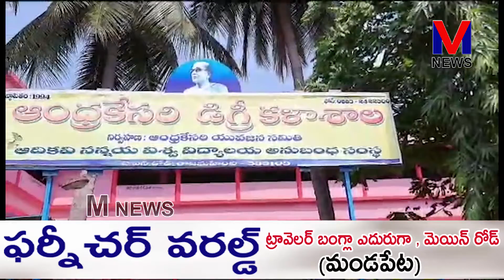రాజమండ్రి ఆంధ్ర కేసరి జూనియర్ కళాశాల మరియు డిగ్రీ కళాశాలల జనరల్ బాడీ కమిటీల కార్యక్రమం|| M NEWS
రాజమండ్రి ఆంధ్ర కేసరి జూనియర్ కళాశాల మరియు డిగ్రీ కళాశాలల జనరల్ బాడీ కమిటీల కార్యక్రమం ఈరోజు ఉదయం జరిగింది. ఈ  సమావేశంలో కమిటీనీ ఏకగ్రీవంగా ఎన్నుకున్నారు. అనంతరం కమిటీ సభ్యులు తో కళాశాల కరస్పాండెంట్ జమ్మి రామారావు ప్రమాణ స్వీకారం చేయించారు.|| M NEWS TELUGU